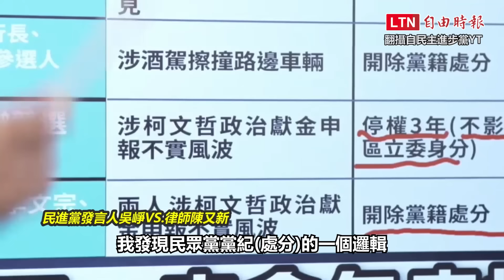自由爆新聞》柯不抗告律師神解析！民眾黨"邪教化"？詭異"邏輯+巧合"曝！(摩羯颱風/罷免)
00:00-02:02 柯不抗告､北檢緊密出手...追查弊案金流!
02:03-04:42 白委狂拋"驚句"挺柯 她批:掩蓋立場不一
04:43-06:33 1人損全黨損!民眾黨"綁定柯文哲"不登出
06:34-08:29 超猛摩羯颱風狂襲中國! 誇張災情全曝光
08:30-09:59 新竹民團快閃罷免連署 網友讚聲力挺

【看更多報導】
新聞360》鋼鐵小草剩哪些人？民眾黨「險棋」終局劇本曝光！他分析藏「致命危機」恐讓他得利